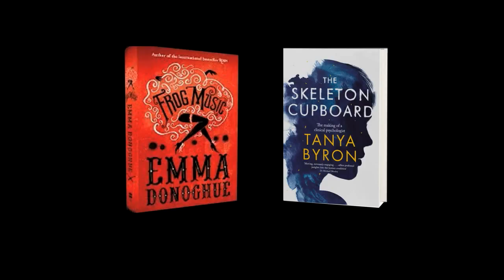Emma Donoghue and Tanya Byron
Tanya Byron, a leading Clinical Psychologist and academic, joins internationally renowned author Emma Donoghue in a video conversation full of refreshing and challenging perspectives.

Watch this poignant interview to see what shapes and inspires the two authors and learn more about what motivates them to be able to explore these uncomfortable and often dark human characteristics.